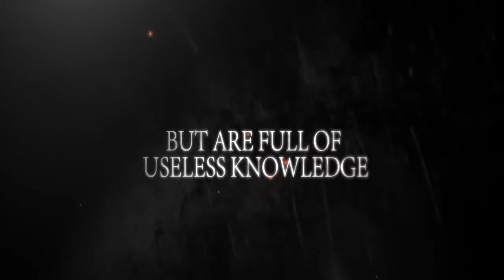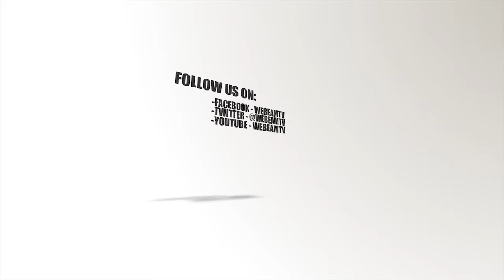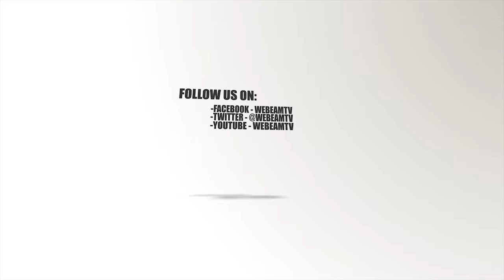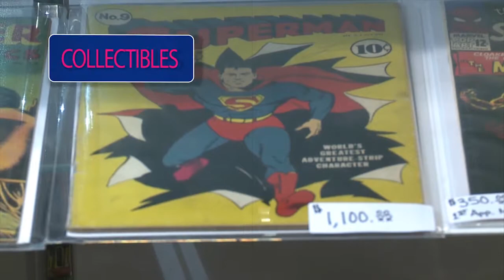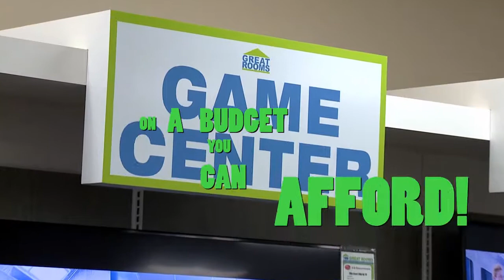The Consumer Quarterback Show 11/13/17 ft. Richard Ficca, Zack Davis and Juan Concheiro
The Consumer Quarterback Show calls an audible and welcomes guest host Ian Beckles. Ian talks with Insurance Agent Richard Ficca, and a phone call from Juan Concheiro, who is a pilot as well, discusses the Roy Halladay tragedy. Zack Davis, the GM from Maximum Audio/Video also is in the studio speaking about the evolution of electronics.